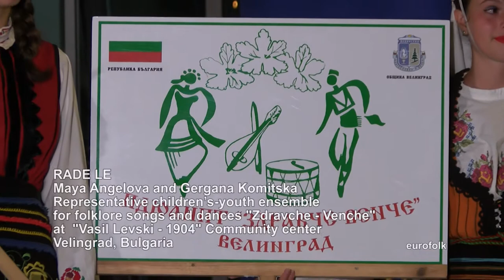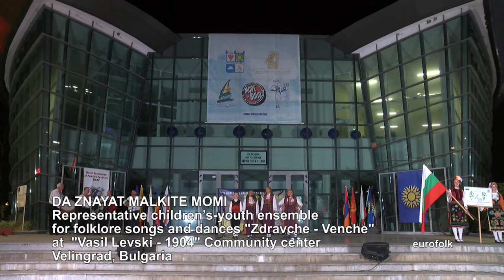World Folklore Arts 474 HD (November 2022)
World Folklore Arts / Световно фолклорно изкуство 474 HD ( November

1. "Микс Дивотинско хоро" - Димитър Захариновкъм НЧ "Пробуда - 1923" - с. Овчарци, общ. Сапарева баня
2. "Излезни, моме, Димано" - Женска певческа група към НЧ "Селска пробуда 1896 г. - с. Градина" - с. Градина, общ. Първомай
3. "Отишла е бяла Яна" - Женска певческа група към НЧ "Селска пробуда 1896 г. - с. Градина" - с. Градина, общ. Първомай
4. "Руско-цигански танц" - Етно-танцова формация към НЧ "Развитие 1873" - гр. Пещера
5. "Igre iz Šenera Banja Luke" - UKUD BISER - Velika Kladusa, Bosnia and Herzegovina
6. "Раде ле" - Мая Ангелова и Гергана Комитска към НЧ "Васил Левски - 1904" - гр. Велинград
7. "Да знаят малките моми" - Народен хор при Представителен детско-юношески ансамбъл за народни песни и танци "Здравче - Венче" към НЧ "Васил Левски - 1904" - гр. Велинград
8. "Събрали ми се, набрали" - Представителен детско-юношески ансамбъл за народни песни и танци "Здравче - Венче" към НЧ "Васил Левски - 1904" - гр. Велинград

1. "Miks Divotinsko horo" - Dimitar Zaharinovkam NCH "Probuda - 1923" - s. Ovchartsi, obsht. Sapareva banya
2. "Izlezni, mome, Dimano" - Zhenska pevcheska grupa kam NCH "Selska probuda 1896 g. - s. Gradina" - s. Gradina, obsht. Parvomay
3. "Otishla e byala Yana" - Zhenska pevcheska grupa kam NCH "Selska probuda 1896 g. - s. Gradina" - s. Gradina, obsht. Parvomay
4. "Rusko-tsiganski tants" - Etno-tantsova formatsiya kam NCH "Razvitie 1873" - gr. Peshtera
5. "Igre iz Šenera Banja Luke" - UKUD BISER - Velika Kladusa, Bosnia and Herzegovina
6. "Rade le" - Maya Angelova i Gergana Komitska kam NCH "Vasil Levski - 1904" - gr. Velingrad
7. "Da znayat malkite momi" - Naroden hor pri Predstavitelen detsko-yunosheski ansambal za narodni pesni i tantsi "Zdravche - Venche" kam NCH "Vasil Levski - 1904" - gr. Velingrad
8. "Sabrali mi se, nabrali" - Predstavitelen detsko-yunosheski ansambal za narodni pesni i tantsi "Zdravche - Venche" kam NCH "Vasil Levski - 1904" - gr. Velingrad